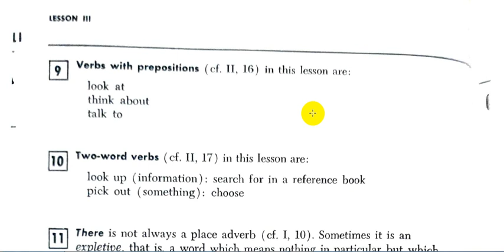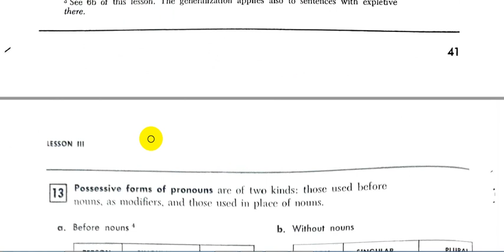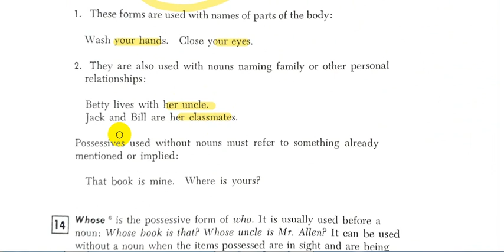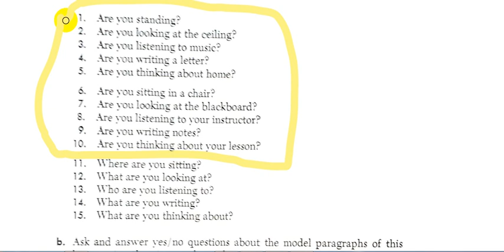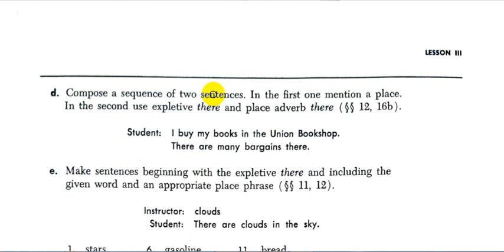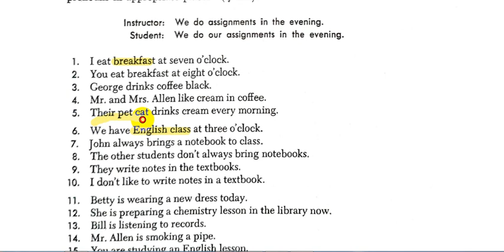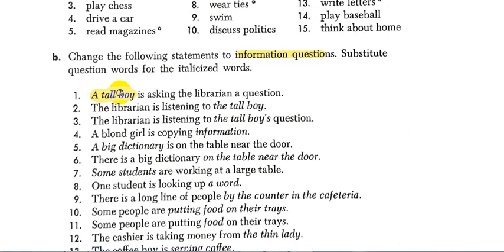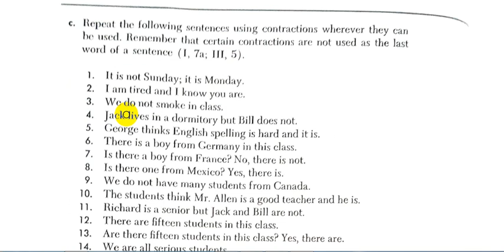Rapid Review of English Grammar Jean || Chapter - 3- Part - 2